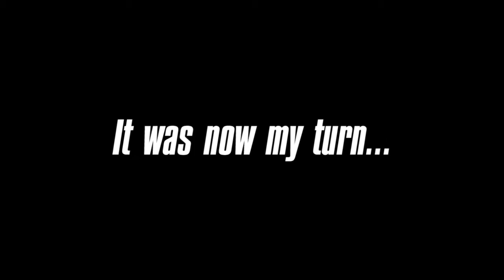Speedway For Charity 2016 - Cancer Research UK (Part 2 of 7)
If you appreciate my fundraising challenge, donate what you can! Thanks :)

Being passenger on a 500cc sidecar at Sittingbourne Speedway on 10th July 2016 to raise money for Cancer Research UK.